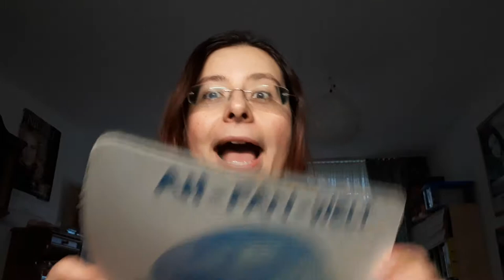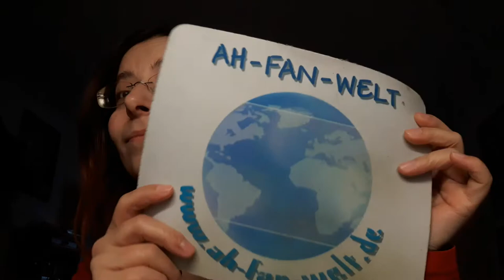Natürliche Werbung | AH-FAN-WELT | Strahle mal und Co | Und ich sowie SO!